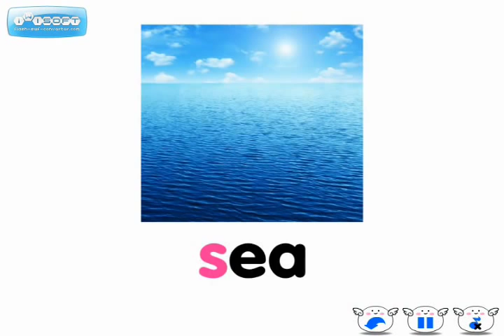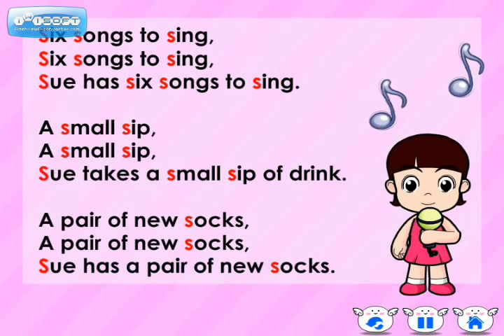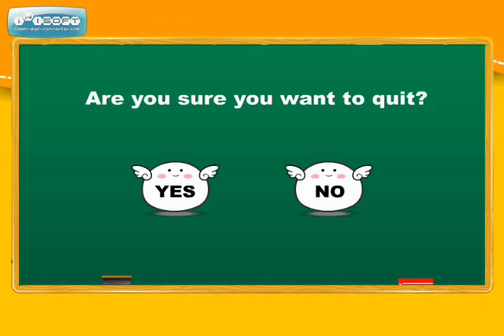Phonics: Listen and Read Year 1 (CD-ROM contents preview)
*** In Compliance with the KSSR Year 1 English Syllabus.

*** Resource materials for pupils to apply, practise and enhance their aural and oral skills.

PACKAGE INCLUDES:
- 8 books (Each book comprises of 16 pages)
- CD-ROM

# Highlights of the books:

* Colourful and attractive illustrations to help in the recognition of words.

* Appealing nursery rhymes, jazz chants, action songs and short stories to sustain learning interest.

* Provision of phonemes / phonetic symbols to assist recognition of speech sounds.

* Selected words to match the required sounds that needed to be taught.

# CD-ROM with animation:

* Oral recording of language content by native speaker.

* Provides relevant and intensive oral exercises and intensive oral exercises and practice to enhance the linguistic skills of the learner.